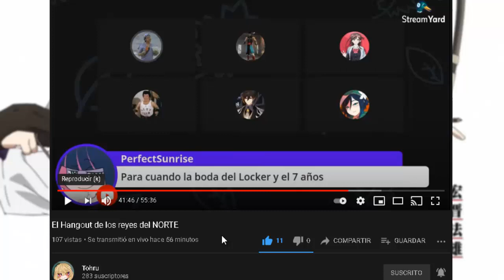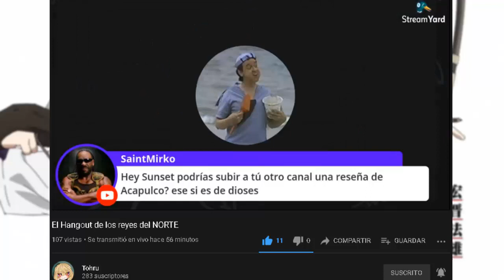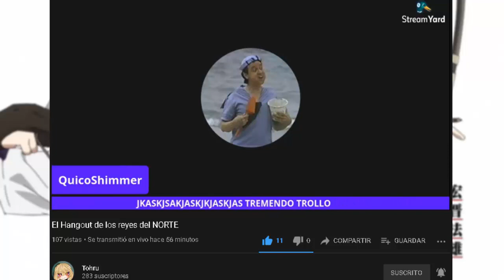Sabadier el dolido de Youtube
El usuario Sabadier como siempre, con excusas y evasivas del tema real sobre el porqué "me odia" y cuando YO TRATÉ DE ESTAR EN PASES CON ÉL, NO QUIZO Y SE GANÓ EL TÍTULO DE EGOCENTRISTA ...